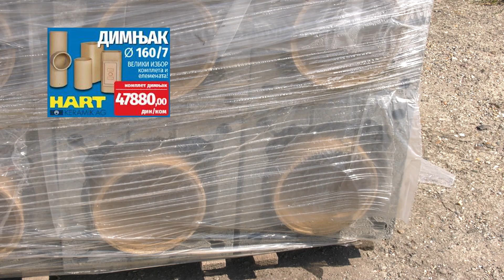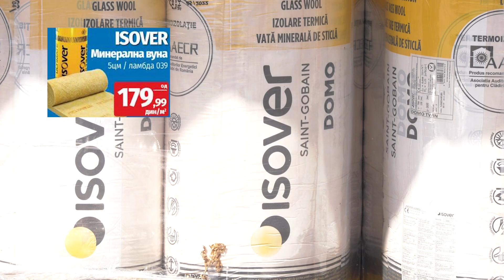Nova nedeljna akcija Ogreva - Snižene cene dimnjaka, mineralne vune, pločica....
Stovarište Ogrev je i ove nedelje pripremilo nedeljnu akciju koja će trajati do 15. septembra. Na popustu su pločice, samostojeća kada, hidromasažni stub, dimnjak, mineralna vuna, krečno-cementni malter, suva letva.